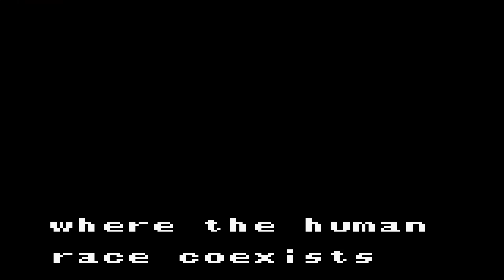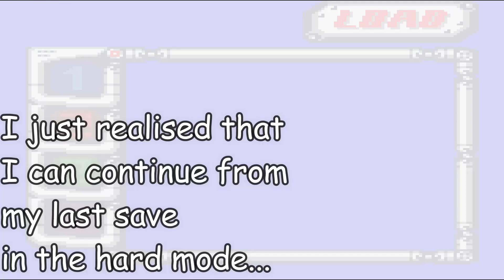Mega Man Xtreme - Wheel Gator's Stage (Hard Mode)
Hello guys and welcome to the first part of the Hard Mode of Mega Man Xtreme.

In this part, once again, X went back to the Highway where he faced off against Vile and was rescued by Zero then, he went to Wheel Gator's Stage which was easy but the boss was annoying...